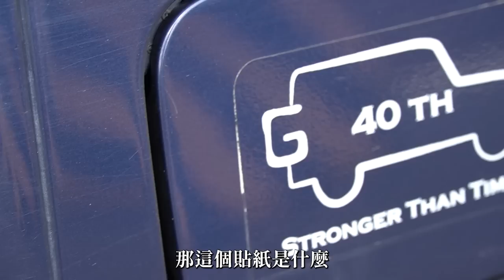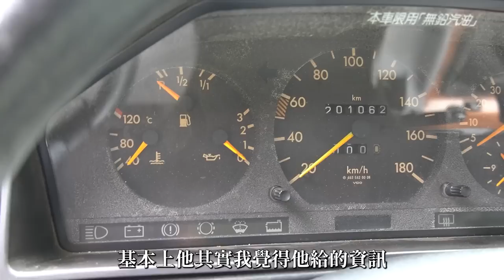要價500萬！開大Ｇ去釣魚！！找沒人釣的地方靠這台就夠！